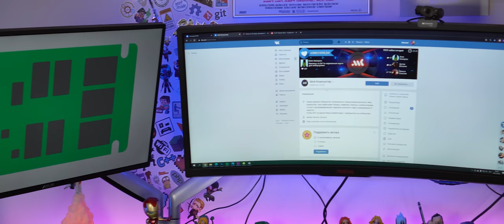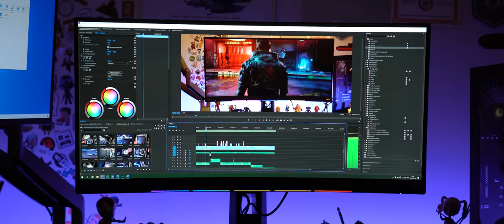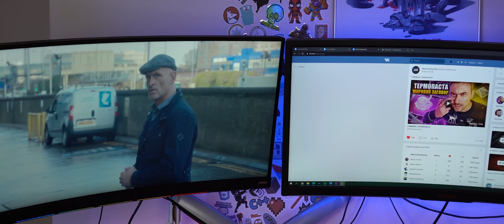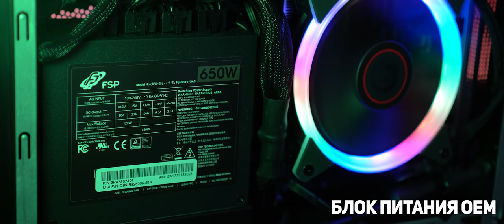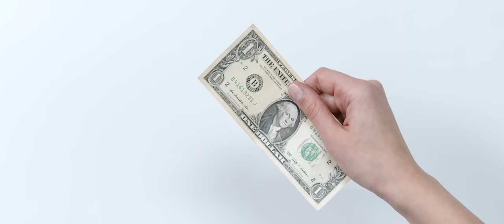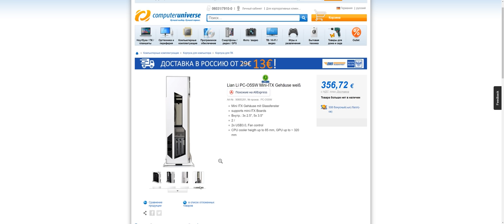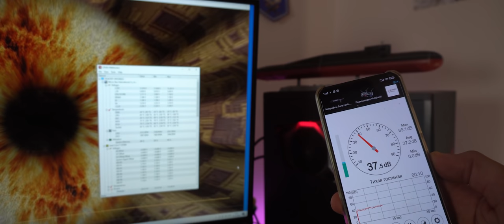Разбираем и считаем готовый ПК от MSI | формат 21:9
В этом видео поговорим о мониторах с соотношением сторон 21:9, разберем и посчитаем железо в игровом (брендовом) мини пк MSI Trident X и пару слов о Cyberpunk 2077.

0:00 - Вступление
01:13 - Обзор монитора MSI Optix MPG341CQR
05:30 - Разбираем мини пк MSI Trident X
09:06 - Реальная стоимость железа Trident X
09:54 - Температуры и шум Trident X
10:54 - Выводы